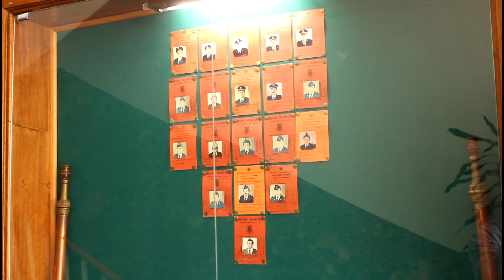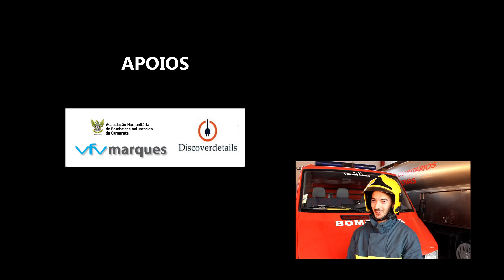Inscreva-se nos Bombeiros Voluntários de Vendas Novas